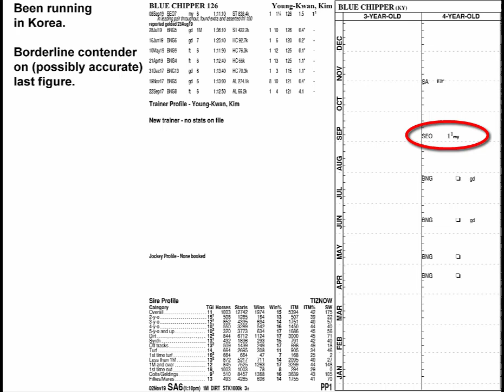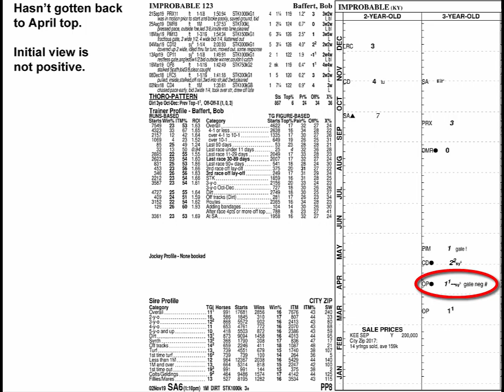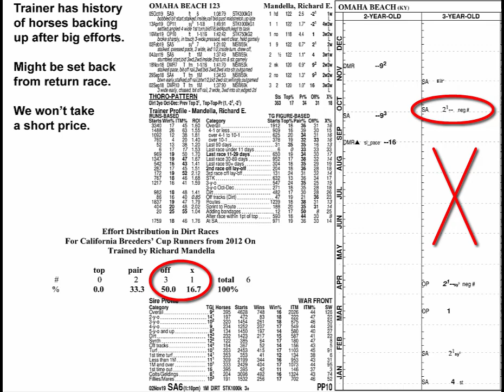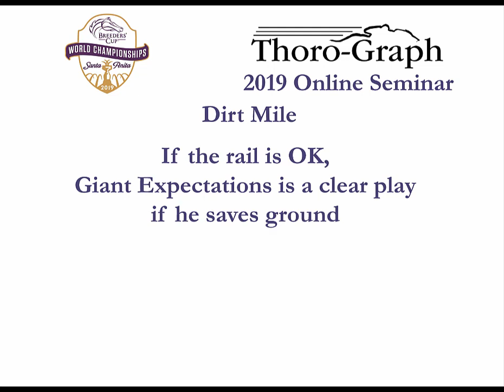2019 Breeders' Cup Dirt Mile